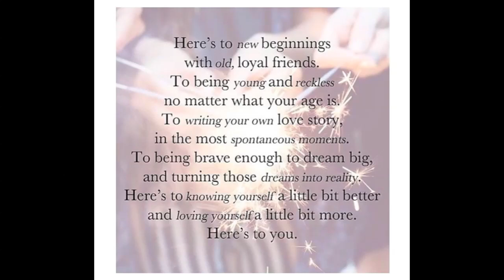Youtube Anniversary, Resolutions & Big Changes!-HD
xx Valslifestyle.

My Links:
My Etsy Shop